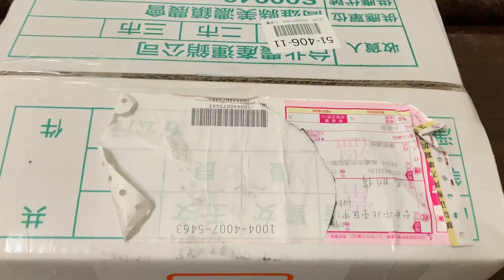【朵朵豬劇場 #88】開箱 | 粉絲的禮物 1Y10M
朵朵豬日行誌 - 小女孩 + 4毛孩 的生活

1Y10M - 開箱 | 粉絲的禮物

收到粉絲的禮物，朵朵會喜歡嗎？😁

朵爸逢星期1,3晚上9點半, 會直播為粉絲寵物免費作畫，有興趣可點連結報名

I am having FREE LIVE drawing broadcast for subscribers on every Monday and Wednesday 9:30 pm (GMT +8), if you are interested, please register

Title: Happy and Joyful Children
Artist: Free Music
Genre: Pop
Mood: Happy